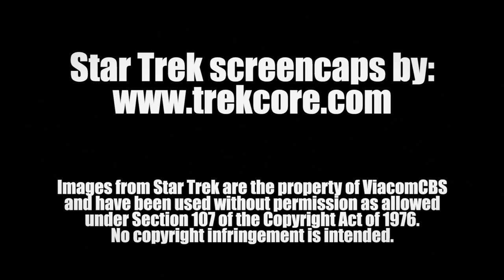Is Starfleet Actually Negligent Toward Its Officers?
▶Chapters
0:00 - Intro: Starfleet Is a Promise
01:34 - Yes
03:09 - Starfleet Negligence, Classic Trek Style
05:56 - Negligence: The Next Generation
08:23 - How Much Suffering? Miles
10:57 - Harry Kim, the O'Brien of Voyager
16:15 - Trip's Bad Trip
17:59 - Starfleet Negligence: The Prequel
19:46 - "Court Martial"
26:19 - "The Wounded"
36:19 - Conclusion
40:39 - Shoutouts, Plugs, and Announcements